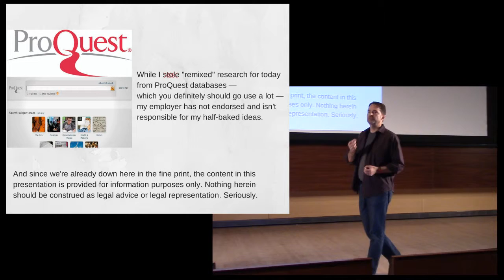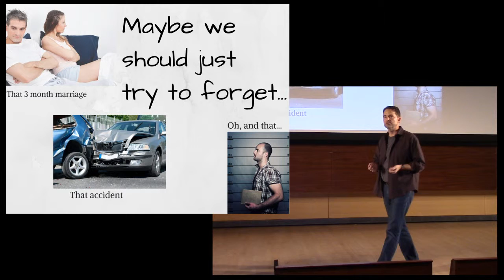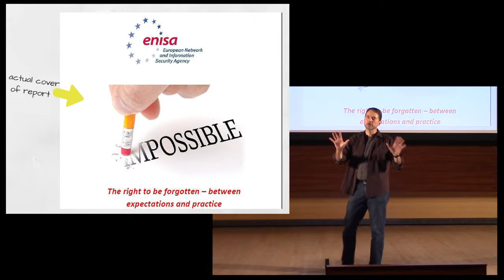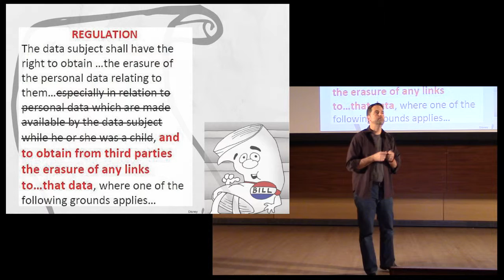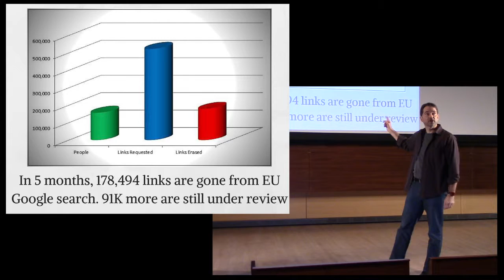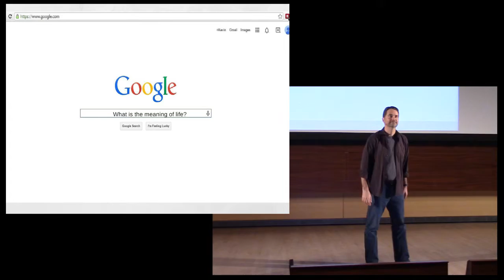20141107 IgniteA2 9 talk#4-Kevin Norris - Fugget about it – The Right to Be Forgotten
Kevin Norris
Fugget about it – The Right to Be Forgotten